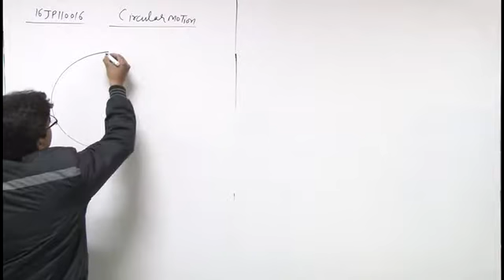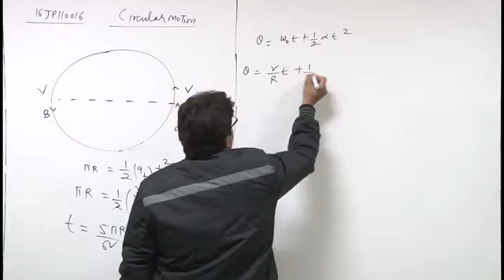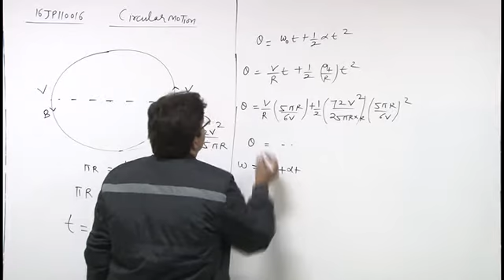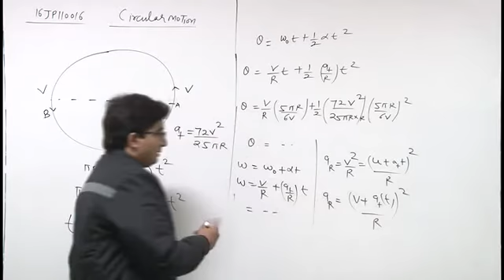16JP110016 Circular Motion